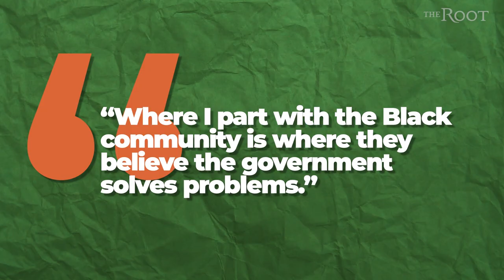White Student Sues For "Racial Discrimination." Lucky You, We Read The Lawsuit For You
White student sues for "racial discrimination." Lucky you, we read the lawsuit for you. Michael Newman, a former law student at Howard University is suing the HBCU for racial discrimination to the tune of $4 million.